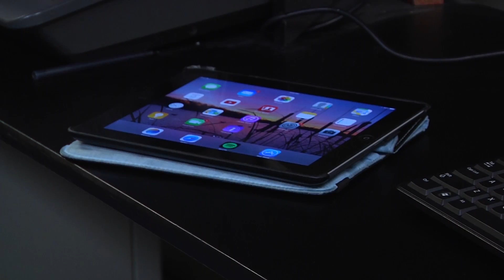Step Brothers Parody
It all begins here.

Just a video I made in school with a guy named Jude.